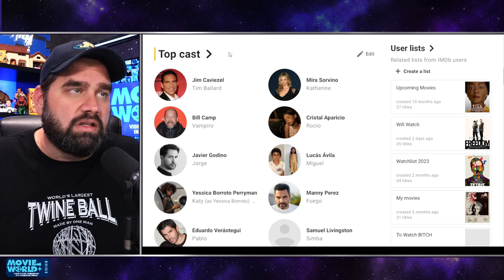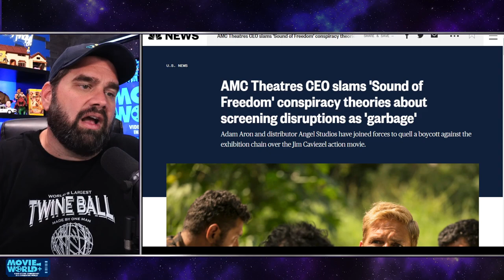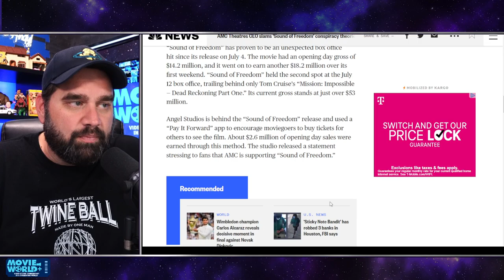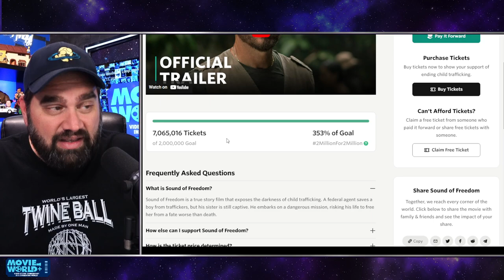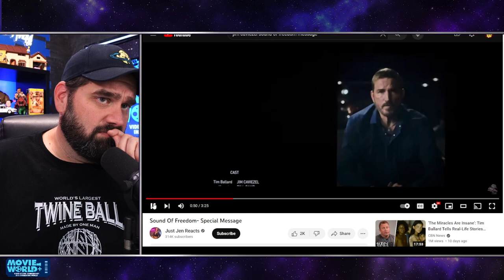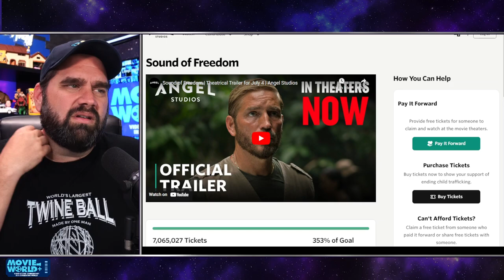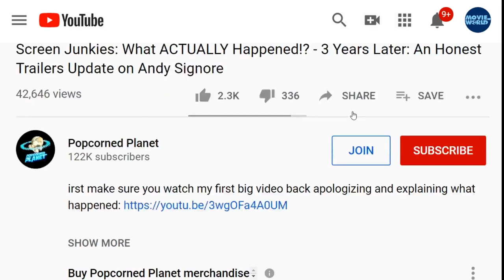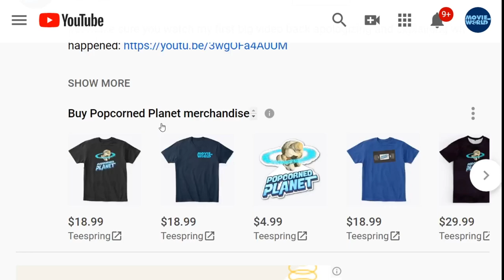Sound Of Freedom REVIEW +Why's This Surprise Smash So Controversial?!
Andy Signore gives you the Sound of Freedom Review / Sound of Freedom Reaction / Sound of Freedom Movie Review!

The harrowing true story behind Sound of Freedom: Faith-based film that's battling Indiana Jones at the box office after being kept out of theaters for YEARS tells tale of special agent and dad-of-nine who risked his life to save child tra**icking v*ctims
Sound of Freedom follows a former government agent named Tim Ballard
It's based off a real man who embarked on a mission to save tra**icked kids
Here's what really happened when he rescued them from a Columbian jungle